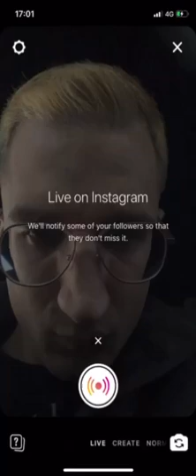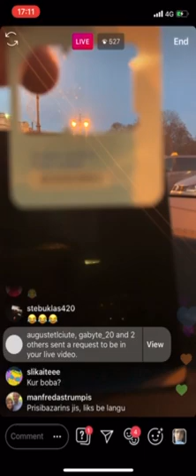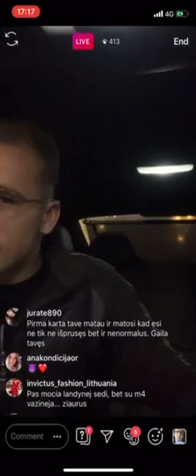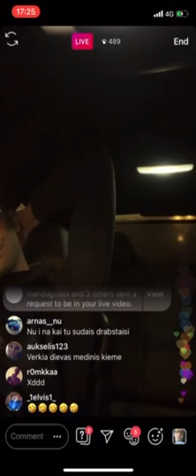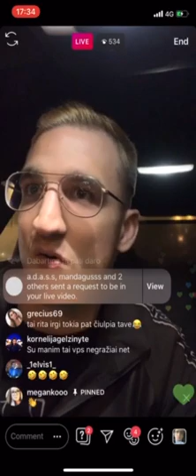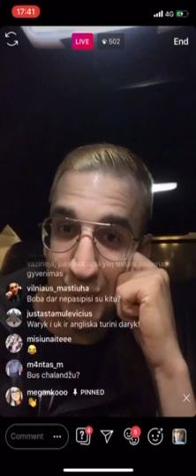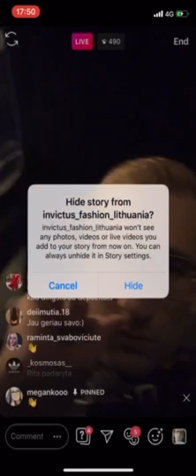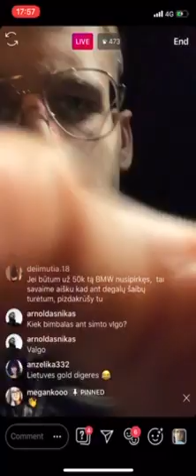Live 2019.11.05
Del pigios reklamos ir nuotaikingu ir linksmu sveikinimu palinkejimu video rasykit i PM.